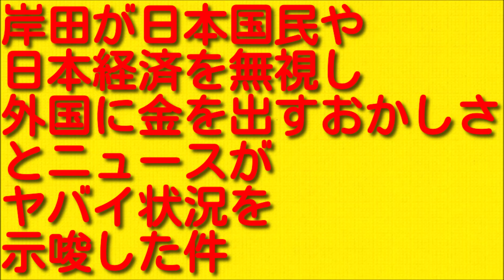岸田が日本国民や日本経済を無視し外国に金を出すおかしさとニュースがヤバイ状況を示唆した件。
今回は岸田が日本国民や日本経済を無視し外国に金を出すおかしさとニュースがヤバイ状況を示唆した件についてお伝えしていきますので最後まで聞いていただければと思います。